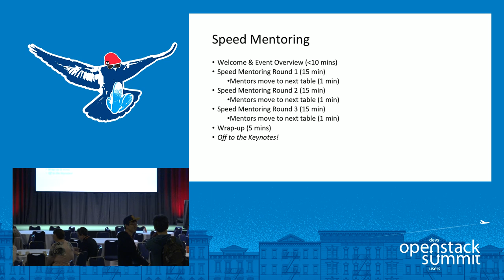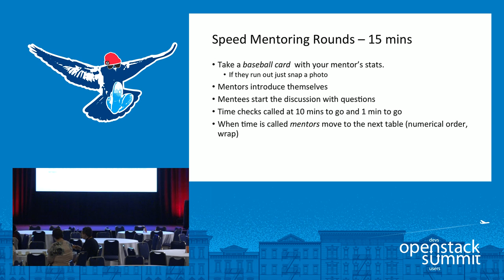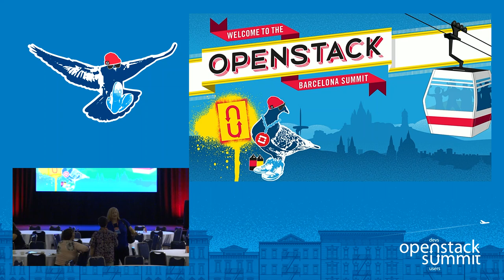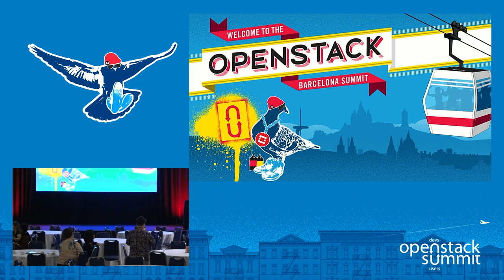Speed Mentoring Organized by Women of OpenStack, Sponsored by Intel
If you're new to OpenStack, this session is a great icebreaker and a way to get know new and experienced people in the OpenStack community. We plan to divide the session between career and technical mentoring. Mentees will be organized into small groups and each group will have several 15 minute mentoring sessions. In your small group, you'll get to know a bit about a mentor and have an opportunity to ask them a question or two about how you can grow your career, get involved in the community, a